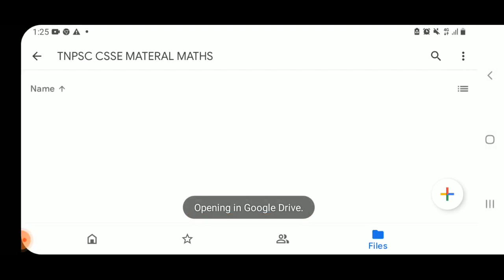TNPSC COMBINED STATISTICAL SERVICES & FOREST EXAMS MATHS, LAPALACE TRANSFORMS CLASS 8